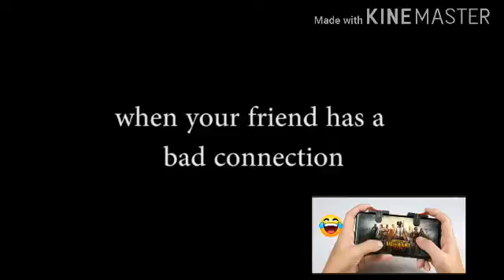Good News For PUBG Players Unban in 48 Hours by PTA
اس ویڑیو میں اچھی خبریہ یہ ہے کہ پی ٹی اۓ نے pubg  پر عارضی طورپر لگائ گئ پابندی ختم کردی ہے